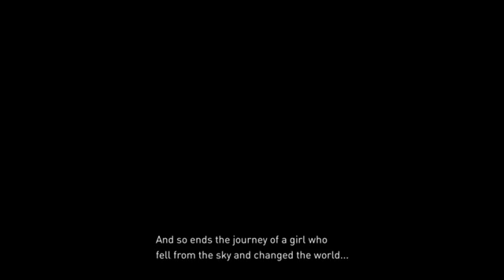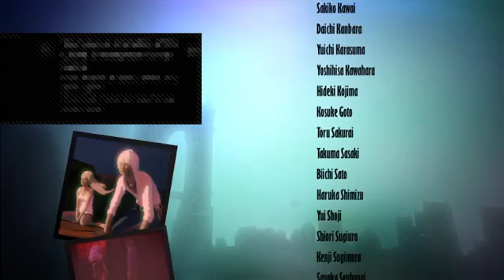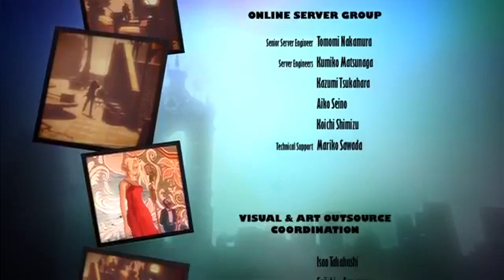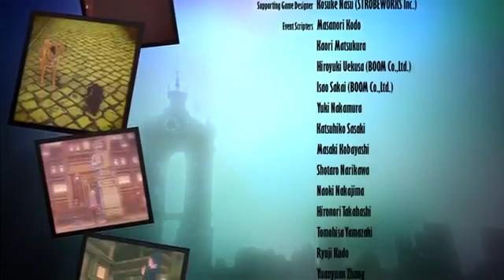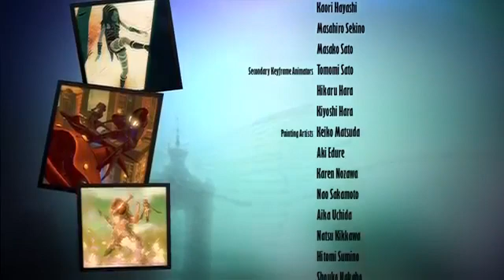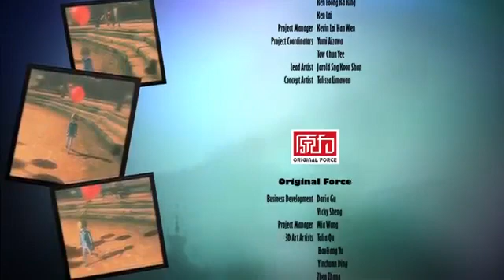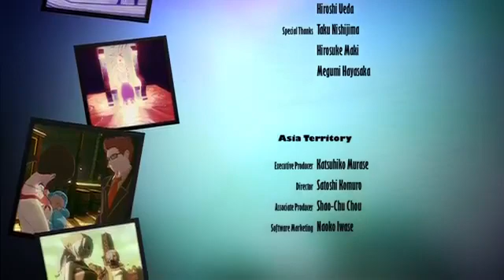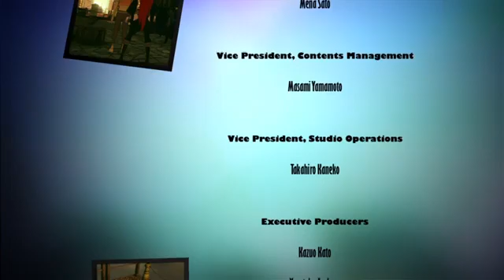AoR Gravity Rush 2 Ep 14